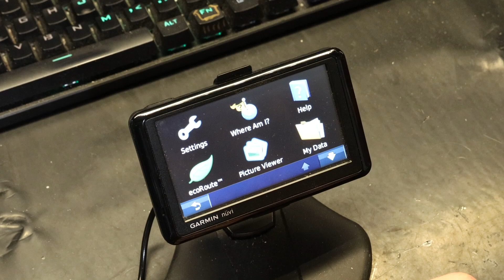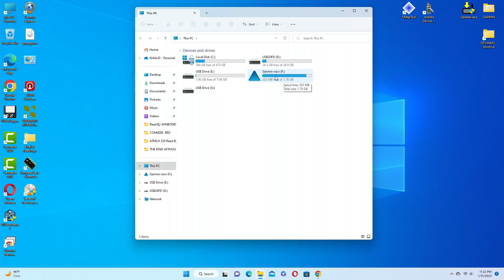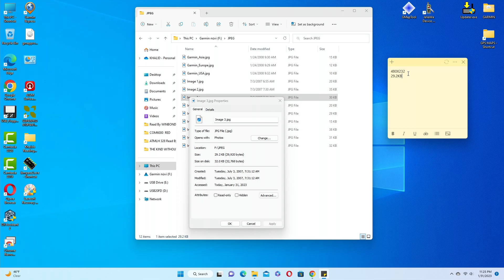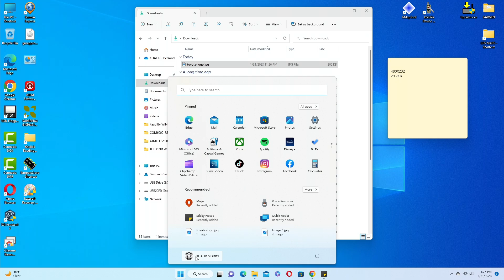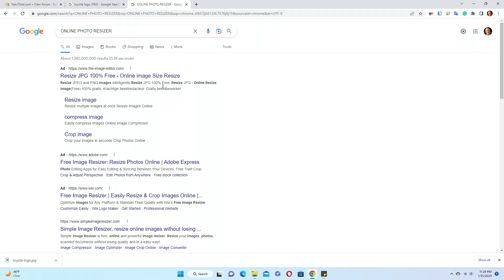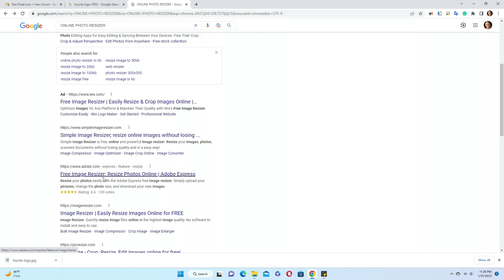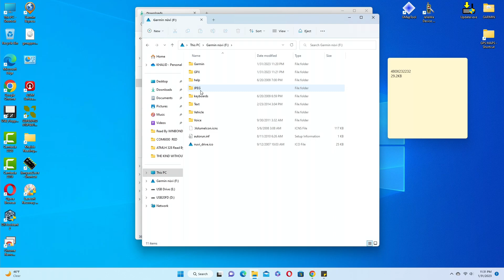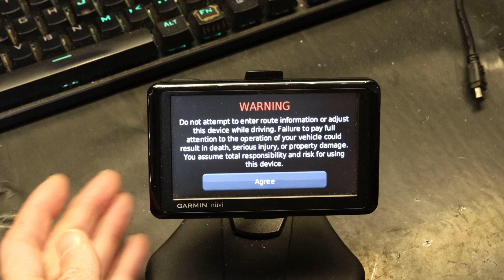Tutorial: Changing Your Garmin's Startup Splash Screen Image To Match Your Car Logo or any photo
You can resize any image to match your Garmin Screen